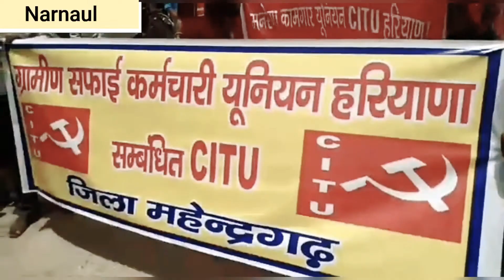नारनौल ग्रामीण सफाई कर्मचारियों ने ईपीएफओ और वर्दी भत्ता उनके खाते में डाले उपायुक्त को सौंपा ज्ञापन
नारनौल ग्रामीण सफाई कर्मचारियों की कई दिनों से चल रहे धरना प्रदर्शन ईपीएफओ वर्दी भत्ता सिद्ध तौर पर उनके खाते में डालने के बारे में उपायुक्त महोदय को ज्ञापन सौंपा गया ग्रामीण सफाई कर्मचारियों की मांगे हैं कि उनको वर्दी वर्दी भत्ता ईपीएफओ लागू औजारों के रुपए सीधे तौर पर उनके अकाउंट में डाले जाएं और उनको लगभग ₹50000 बीमा किया जाए अगर यह मांगे सरकार नहीं मानती है तो यह धरना प्रदर्शन ऐसे ही जारी रहेगा यूनियन सीटू के माध्यम से यह ज्ञापन उपायुक्त महोदय को सौंपा गया काफी दिनों से चल रहे धरना प्रदर्शन को पूरे हरियाणा में ग्रामीण सफाई कर्मचारियों ने धरना प्रदर्शन और अपनी मांगों को लेकर सरकार से अपनी मांग मांगने के लिए ज्ञापन सौंपा गया ग्रामीण सफाई कर्मचारियों को जहां 400 घर की आबादी है वहां पर एक कर्मचारी लगाया जाए अगर यह सरकार लगभग हमारा व मानदेय ₹18000 किया जाए अगर मेरा यह वीडियो आपको अच्छा लगा तो प्लीज लाइक शेयर और चैनल को सब्सक्राइब जरूर करना धन्यवाद